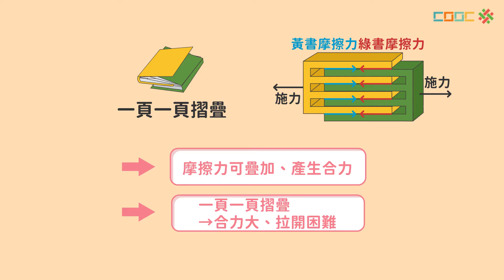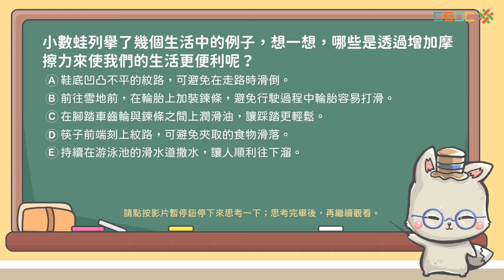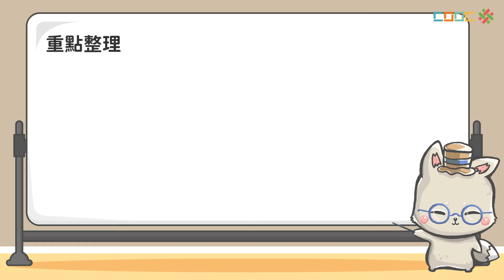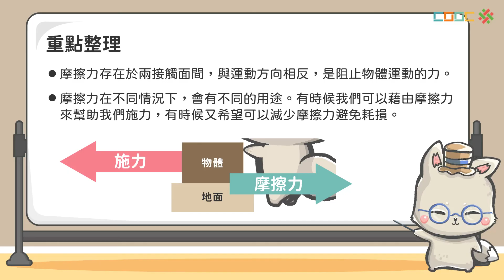【觀念】什麼是摩擦力？